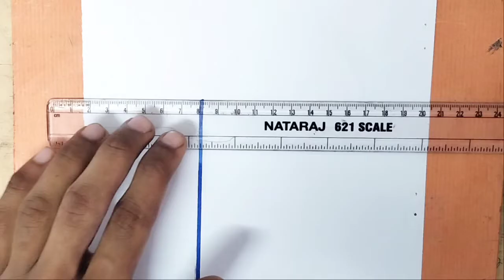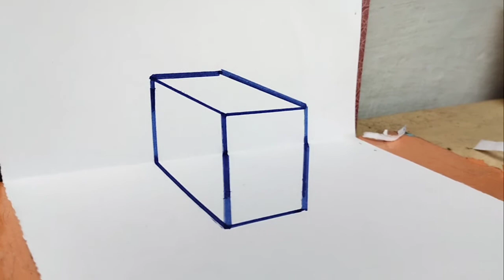3D CUBE trick art 3D Cube simple drawing method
Hi guyss
welcome to Trivianart